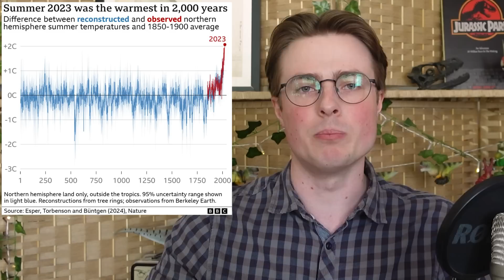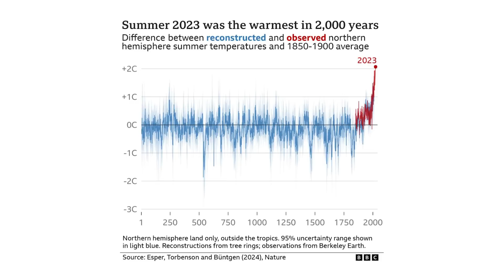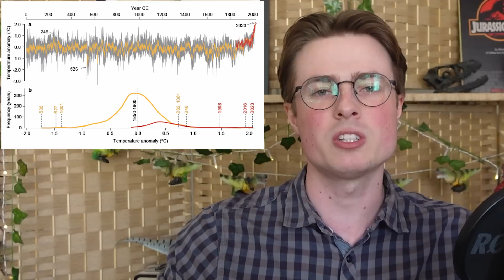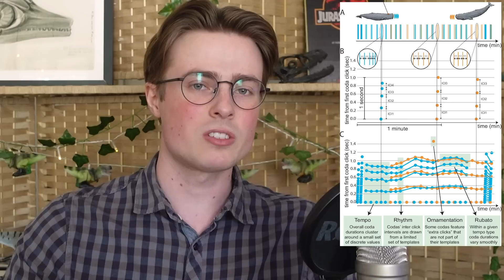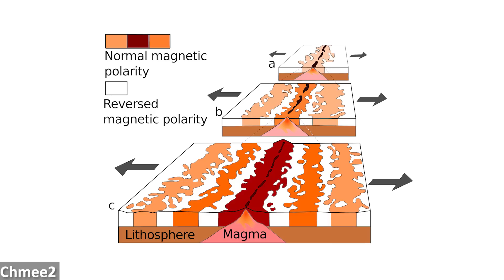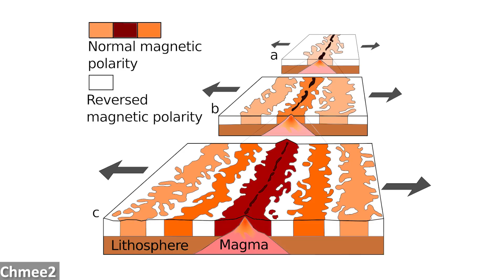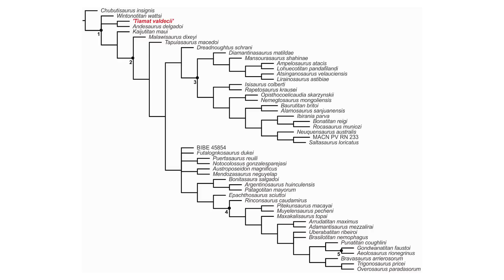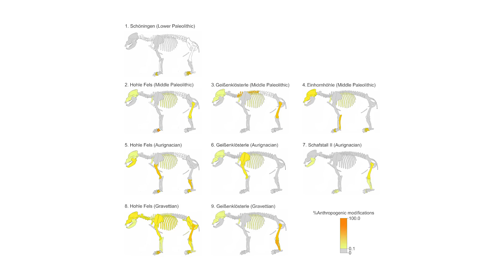50 Million-Year-Old Pseudoscorpion Found Trapped in Amber | 7 Days of Science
An incredible prehistoric pseudoscorpion has been found trapped in amber! Also, evidence for Palaeolithic humans hunting cave bears has been analysed, Sperm Whales have been found to have a much more complex language than we previously realised and much more!

Sources:
2023 was the hottest summer in 2,000 years:

0:00 - Introduction
0:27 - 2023 was the hottest summer in 2,000 years
2:13 - Sperm Whale communication found to have similarities to human languages
4:12 - Japan whaling
6:24 - Prehistoric Pseudoscorpion in amber
7:13 - Ancient magnetic field
8:43 - New titanosaur dinosaur species
10:08 - The hunting of bears by Paleolithic humans
11:43 - The bovids that coexisted with early hominins
13:09 - Outro